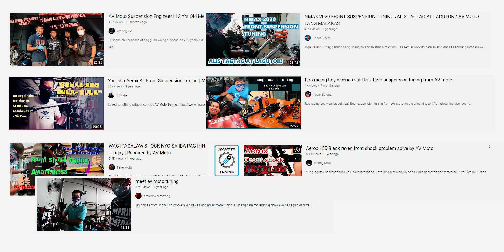AV MOTO | 2021 Milestones and Year End Summary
2021 was filled with achievements that were made possible by EVERYONE who believed in AV Moto's excellence, passion, and quality.